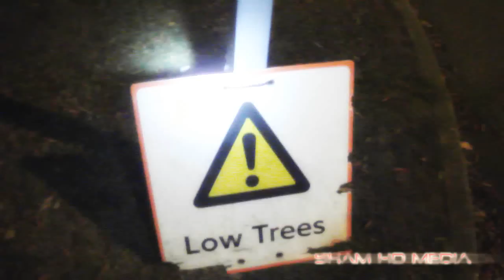Sham HD Media - G Spesh - X rated (Hood Video)